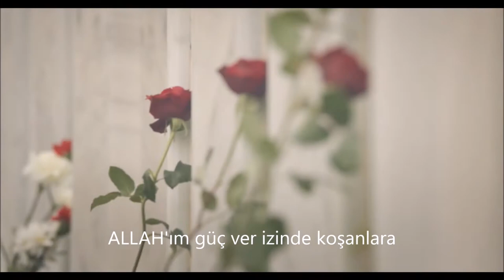Vatana Hizmeti Borç Bilen İsimsiz Kahramanlara...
Mahlası Munis olan Yeğenimin kendisinin yazıp ve yorumladığı ve Vatana hizmeti borç bilen isimsiz kahramanlara atfettiği rap parçasını sizlerle paylaşmaktan büyük bir onur duyuyorum. Selam olsun Vatana hizmeti borç bilen isimsiz kahramanlara.